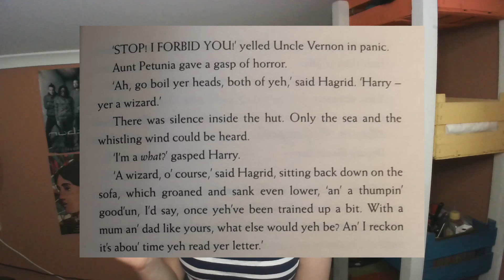"BU NASIL BİR ÇEVİRİ BÖYLE?"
Daha önceden kitap okurken hiç, "Bu karakter niye böyle imla hatalarıyla konuşuyor ya?" diye merak ettiniz mi? Bunun bir hata olduğunu mu düşündünüz? Merak etmeyin, Berna yardımınıza geldi. Halledicez hepsini canlarım.